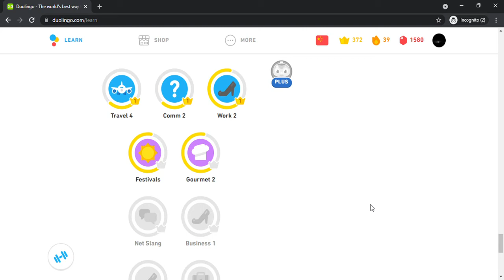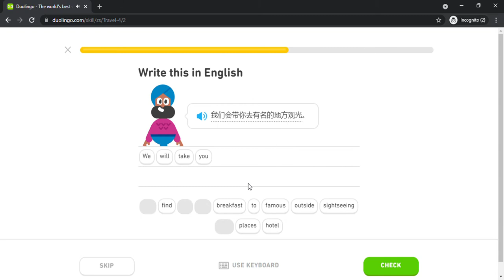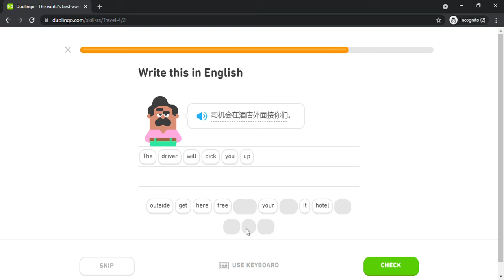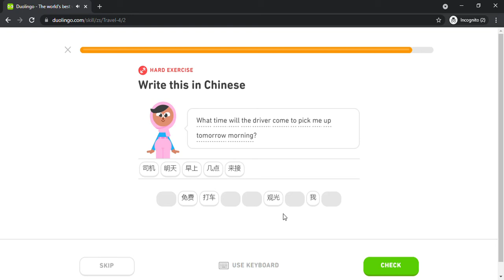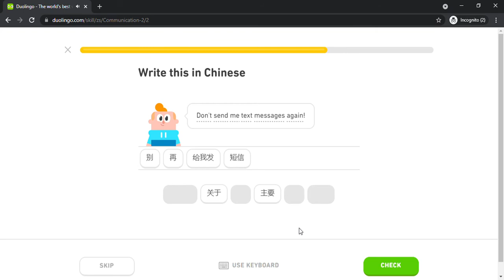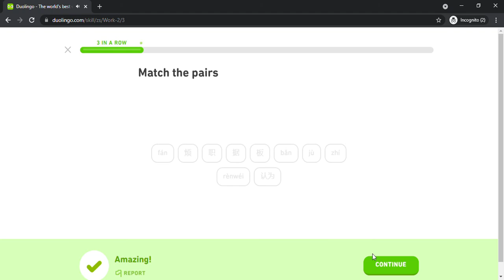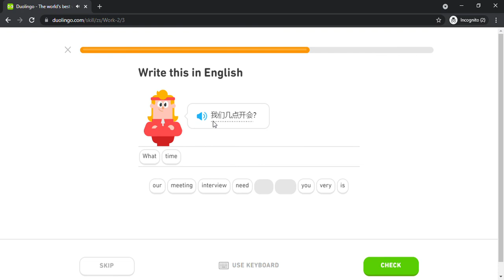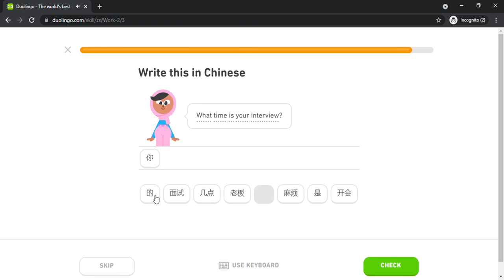Duolingo #647 Chinese - English (Part 6 - Travel 4 , Communication 2 and Work 2)